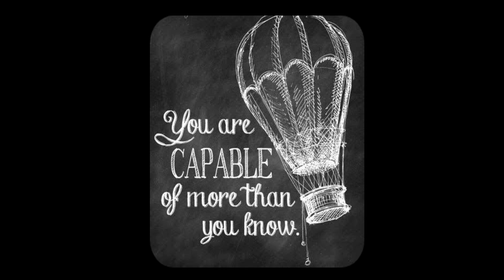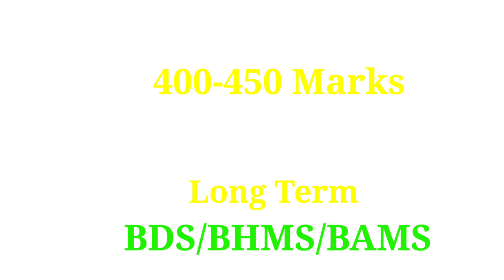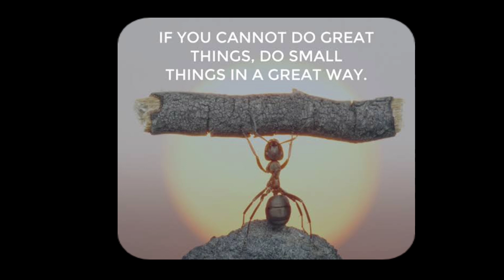Low Score In NEET Can I Get MBBS | If Not MBBS Then What ?